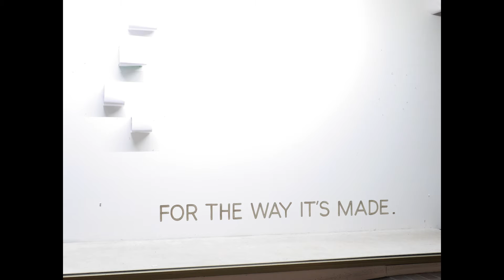Hermans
Time Lapse of Shop Window Display.